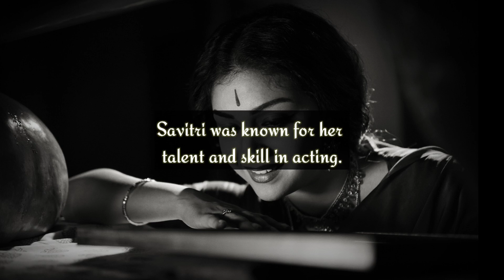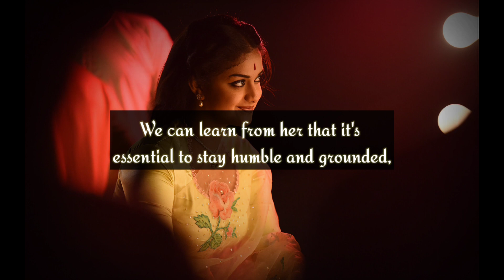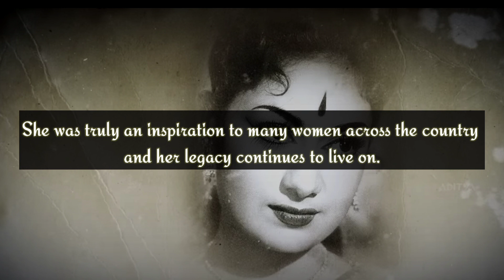10 Lessons to Learn from Mahanati Savitri | Mahanati : A Cinematic Brilliance!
This video is all about Mahanati Savitri's life which was full of valuable lessons we can all learn from. Her hard work, Dedication, perseverance, family support, and talent have inspired many women across the country. She has left behind a legacy that continues to inspire and empower women to this day. Let us celebrate her life and the lessons she has taught us on this Women's day.

Image credits:
Movie: Mahanati
Production: Vyjayanthi Movies
Producers: Aswani Dutt, Priyanka Dutt and Swapna Dutt
Director: Nag Ashwin